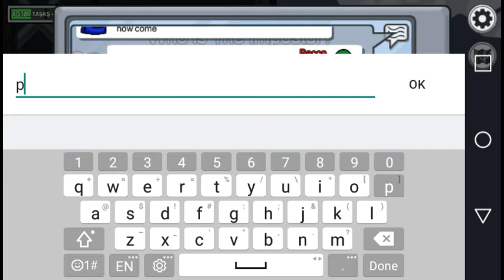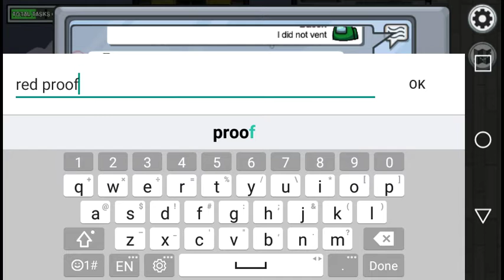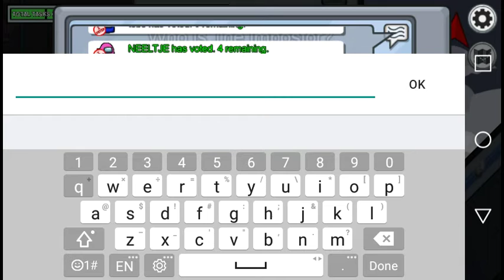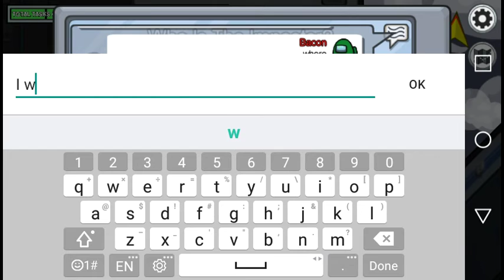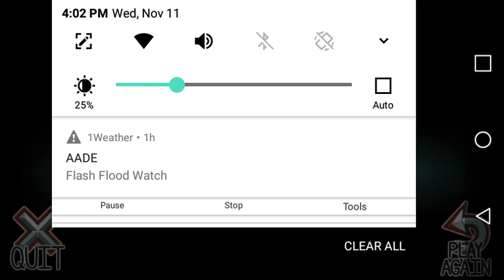I'm The Gingerbread Man!!!| Playing Among Us